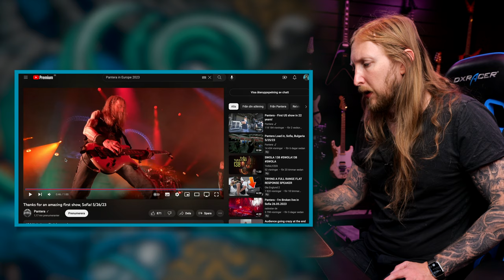ZAKK WYLDE FROM HELL GUITAR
excerpt from Sunday With Ola 139